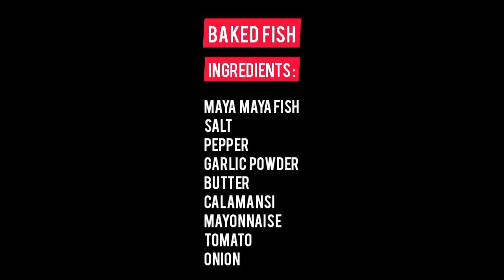HOW TO COOK MAYA MAYA (FISH) RECIPE